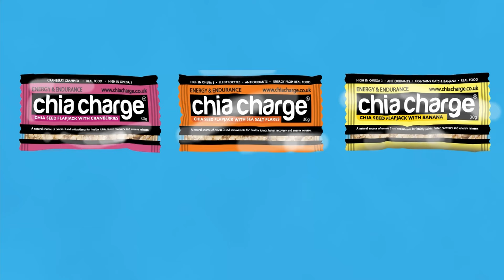Run to the Hills - Episode 57 - Ryk Downes - Punk Panther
Ryk Downes, who in his teenage years was a top Orienteer before a running hiatus of over 20 years. This break from running ended when he ran the 2003 London Marathon as the Punk Panther. Since then Ryk has completed many Marathons, Ultra Marathons and other long distance challenges.

In January 2016 Ryk collapsed and ‘died’ from a hereditary heart condition. He was thankfully revived at the scene by passers-by by using a defibrillator and performing CPR.

A subsequent triple heart bypass in February 2016 saw him return to running in the Leeds Half Marathon three months later. Ryk then returned to ultra-distance running with the Hardmoors 60 in September 2016.

Whilst recovering from his heart attack Ryk was looking for Ultra Marathons near to home. Finding few and wanting to give something back to the sport he has launched the Punk Panther Series from Otley. He is currently writing a book about his running experiences and the road to recovery and how for many people he has become an inspiration.